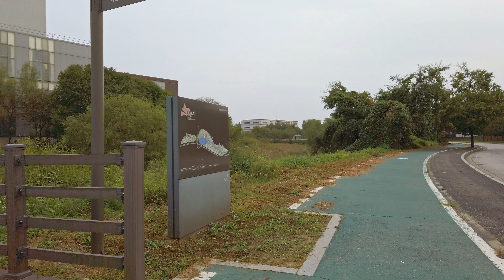[4K] 파주 출판도시 Paju Publishing City in Korea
Paju Publishing City or Paju Publishing Culture Information Industrial Complex is a national industrial complex where companies in the areas of Munbal-dong, Sannam-dong, Seopa-dong, and Sinchon-dong, Paju-si, Gyeonggi-do, are concentrated in publishing, printing, design, and publishing and distribution. The first stage construction area is 874,089m2, and the second stage construction area is 686,666m2. Currently, the first phase is completed and the second phase is under construction.
Publishing, printing, design, publishing and distribution, broadcasting, film, and exhibition industries are located.
Currently, 300 companies, including publishing, printing, and publishing, reside on the first stage site, with annual sales of 1.2 trillion won and about 8,000 employees.
(Sorry, Some noise was recorded by mistake.)

00:00 Hoedong-gil 회동길
09:48 lotte Paju Outlet 롯데파주아울렛
13:53 Munbal-ro  문발로
28:14 Eungchilgyo (Bridge) 은칠교
28:37 Gwanginsa-gil  광인사
29:17 Jikji-gil 직지길
30:44 Gwanginsa-gil  광인사길
37:43 Jikji-gil 직지길
38:17 Munbal-ro  문발로
38:28 Hoedong-gil 회동길

♬ Music list ♫
00;01 Dan Henig - Eternal Garden